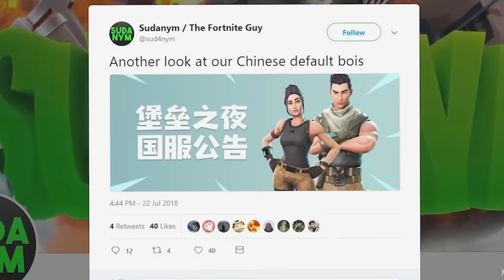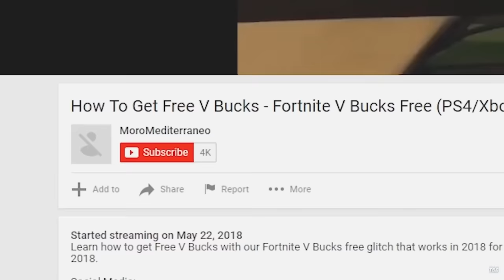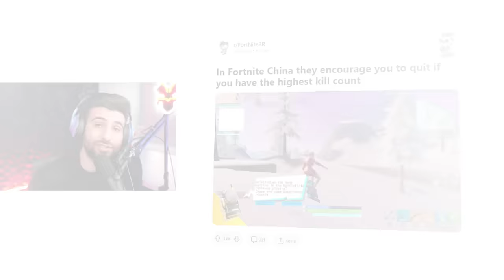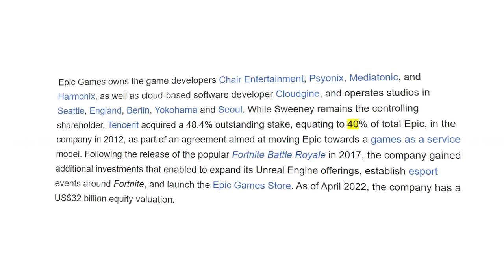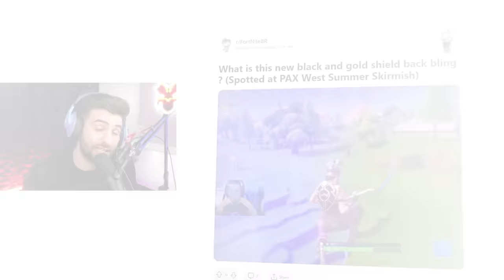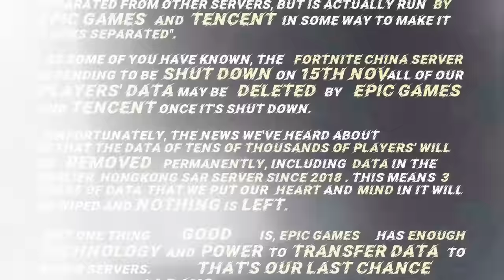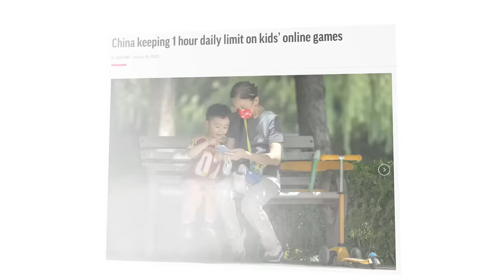Why Fortnite CHINA Failed.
Today we're finally talking about Fortnite's Mysterious Version in China and why it got shut down! Hope you guys enjoy!

🌟 Socials 🌟